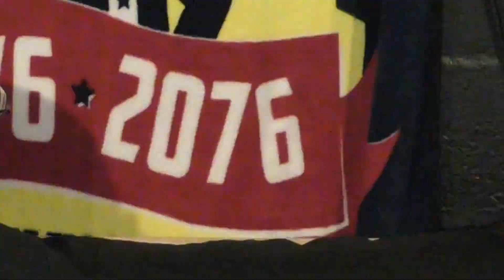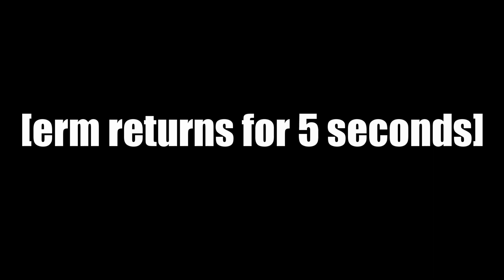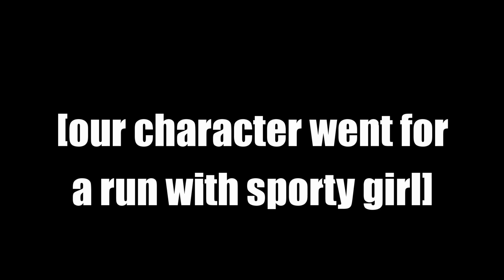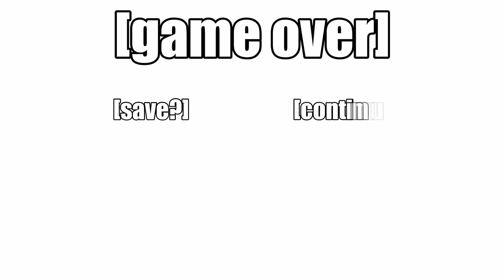Hot Game Girl? - Find Love or Die Trying gameplay (PC)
Love is in the air with this one... kind of.